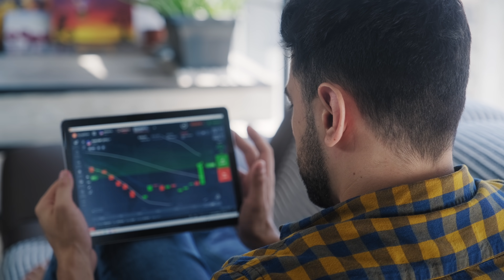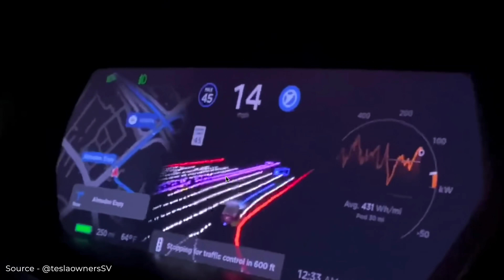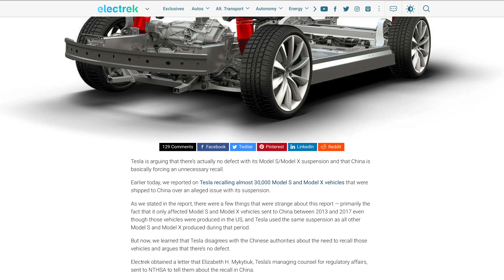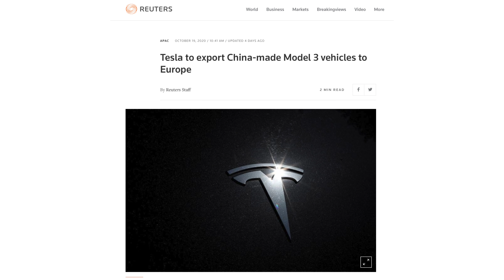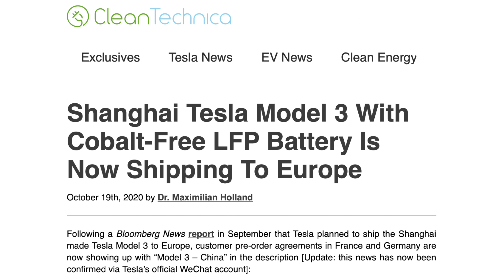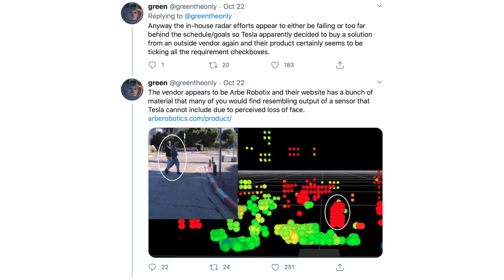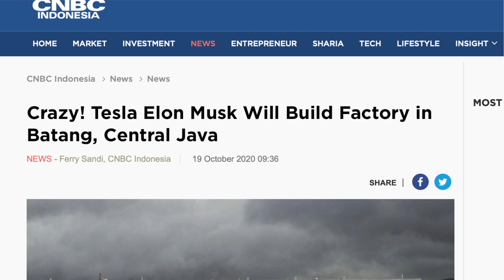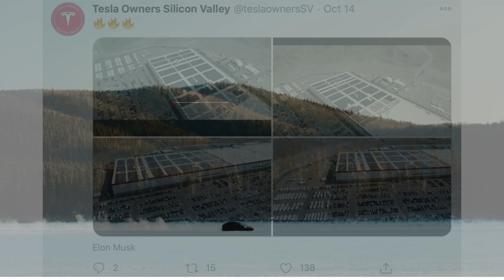Tesla Recalls Model S/X in China, Plans to Export China Model 3 + More Product Updates?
➤ Tesla issues a recall of 30,000 Model S and Model X vehicles in China
➤ TSLA stock finishes down for the week despite strong earnings, FSD beta release
➤ Discussion on recent reports of Tesla’s plans to export Model 3 from Giga Shanghai in China
➤ Twitter user @greentheonly reports on firmware details which may hint at further product updates to Tesla’s Model 3, Model Y
➤ Reports of continuing discussion between Tesla, Indonesia on possible factory
➤ Tesla adds more solar panels to Giga Nevada